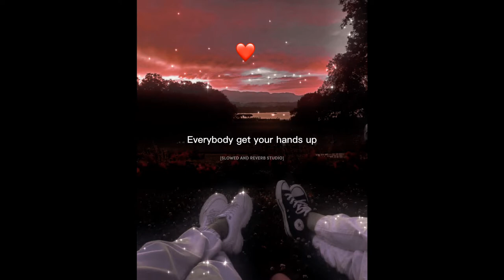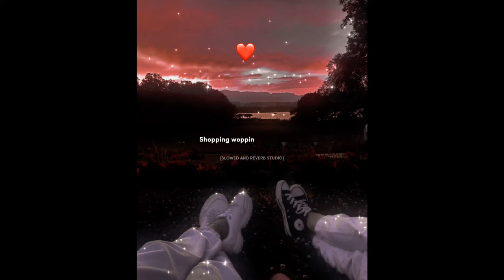TEDDY BEAR 🧸 SLOWED + REVERB 🌈|| Kanika Kapoor || Sunny Leone💖🌸